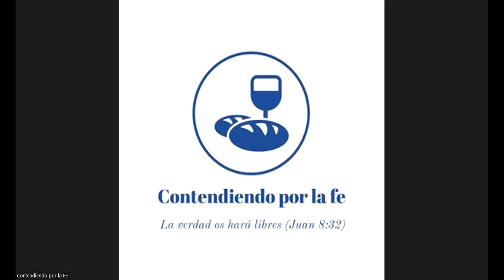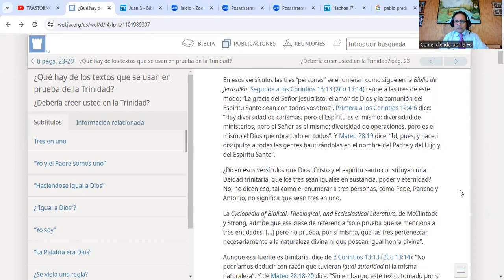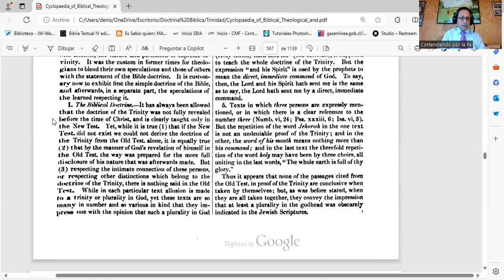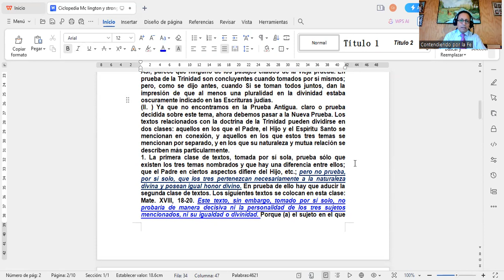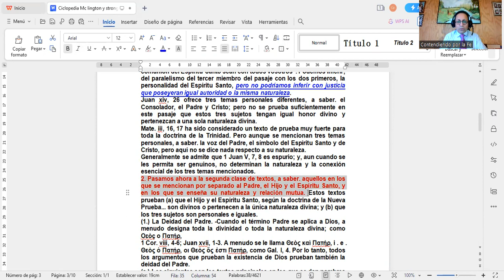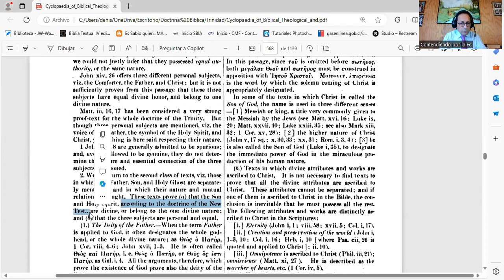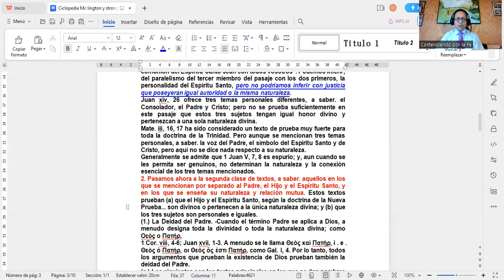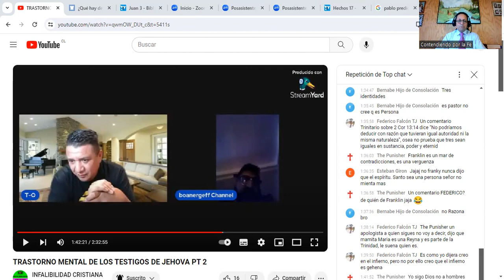Testigos de Jehová: La deshonestidad de la organización expuesta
En el presente vídeo, expongo nuevamente, la deshonestidad de la organización detrás del nombre de Testigos de Jehová, la Watchtower. Contínuamente, la organización Watchtower, cita de obras de otros autores que no son testigos de Jehová, cita de enciclopedias, como la Enciclopedia Católica y otras, porciones pequeñas de estas obras, pero manipulándola de tal manera que parezca que esa fuente los apoya en sus doctrinas.
En esta ocasión, mostraré con un caso práctico, cómo, no solo la "organización" es deshonesta a la hora de presentar información de otras fuentes, manipulándola o sacándola de contexto.
Les invito a todos ustedes, testigos de Jehová o no, a ver este vídeo, comentar, opinar, siempre con respeto (Los que no comenten respetuosamente serán automáticamente bloqueados y sus comentarios eliminados), a compartir esta información, a darle like o me gusta. Y si no estás suscrito, te invito a suscribirte y a pinchar en la campanita, para que cada vez que suba un nuevo vídeo, seas el primero en verlo y comentar.